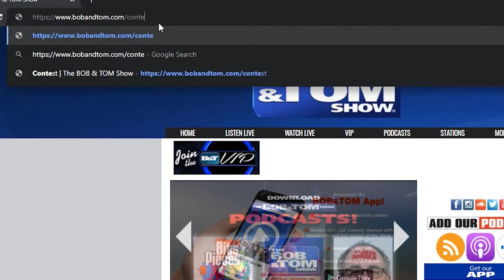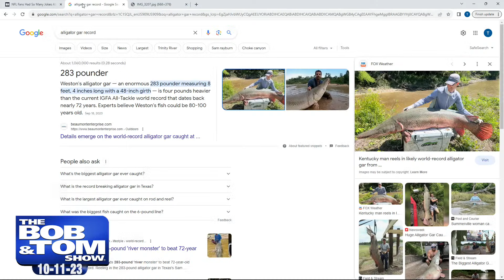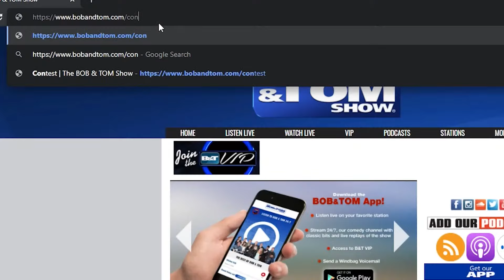The BOB & TOM Show for October 11, 2023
Jess Hooker fills in for Kristi Lee today and we're joined by Alli Breen and Jessica Alsman for this week's edition of Sexy Time! Plus we've got Josh Arnold: Defining Unfunny, a joke workshop, and yelling at rich people!